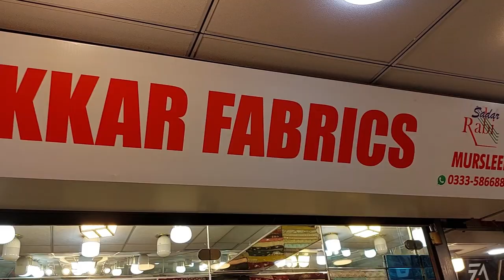Turkish Cutdana Work & Korean Silk Cutdana Work Embroidery Designs / Velvet Suits 2025